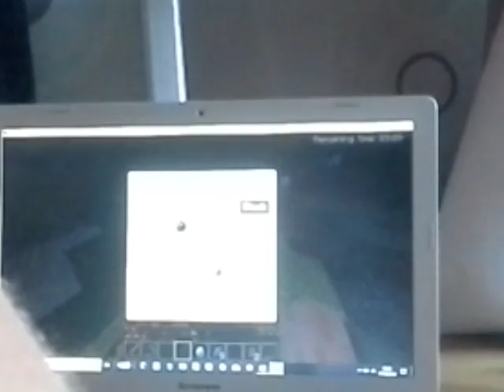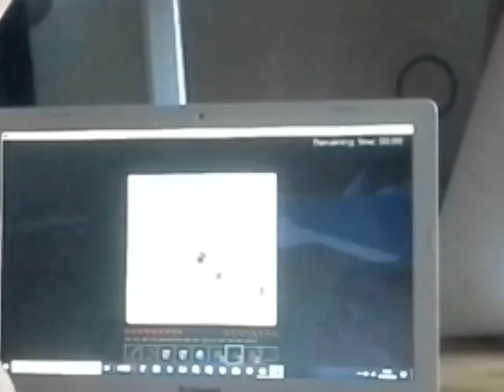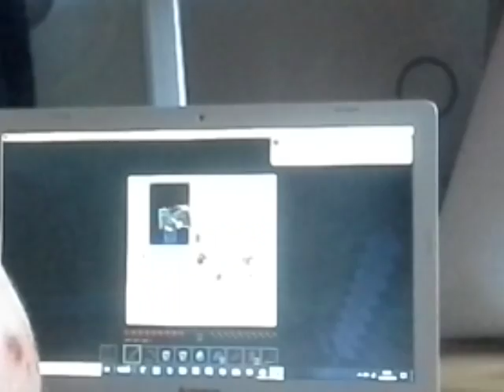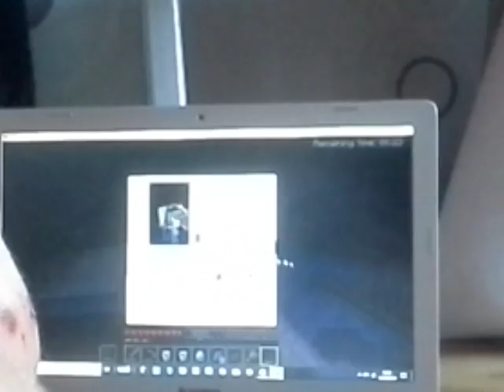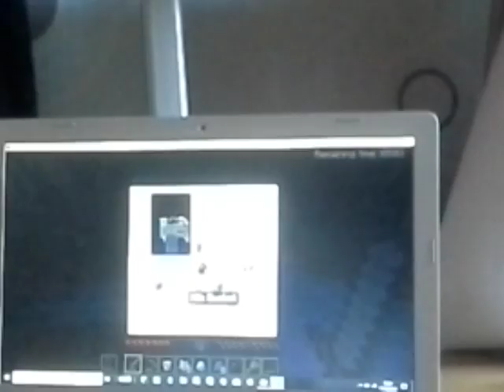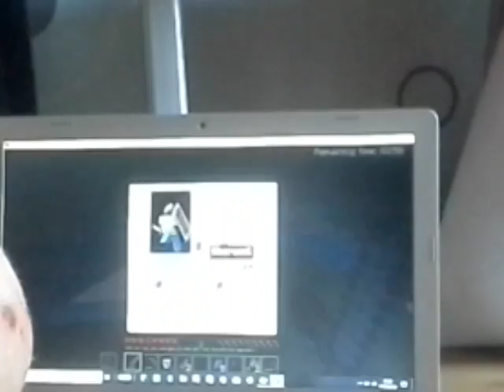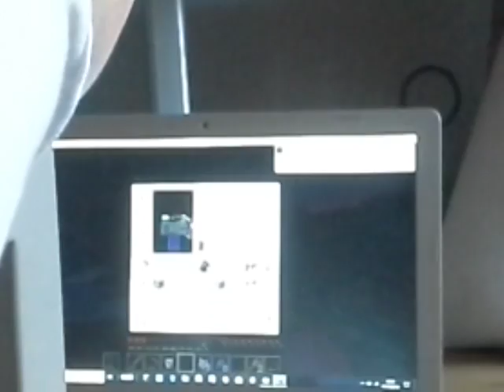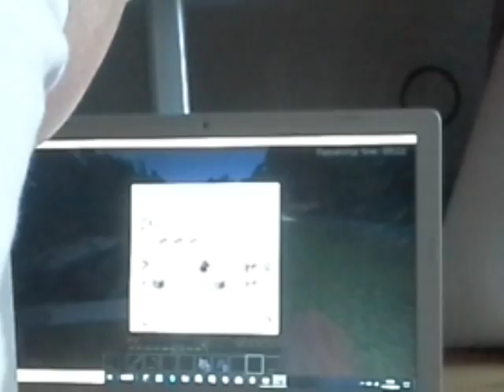PARTI 2 DU DÉFI GÂTEAU 2